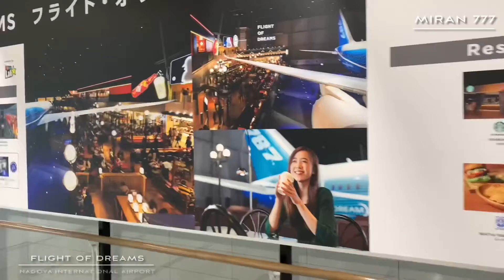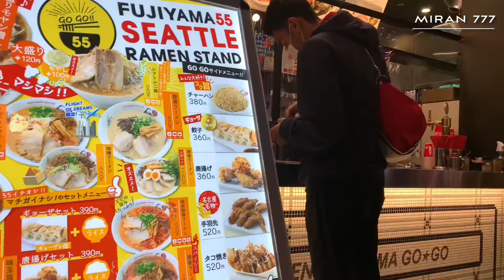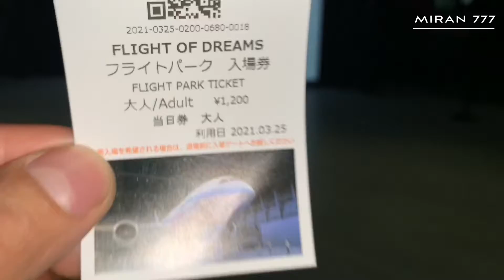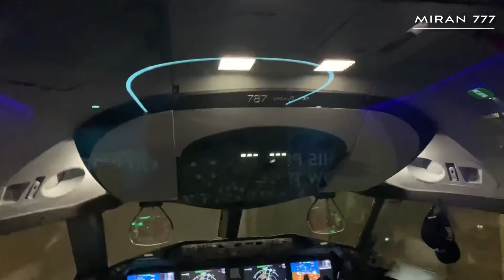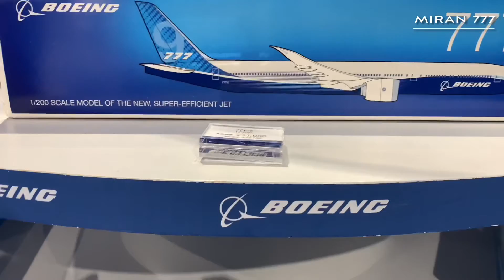787 Dreamliner |VISIT TO FLIGHT OF DREAMS| visited cockpit too!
This video is about visiting flight of dreams Nagoya,located at Nagoya international airport T2 (Terminal two)
There is Boeing 787-8 the first Dreamliner prototype ever built .
There are shops ,restaurants also Boeing shop .
  There is also a 3D lighting system with music .
 It’s one of the great place to experience and visit.